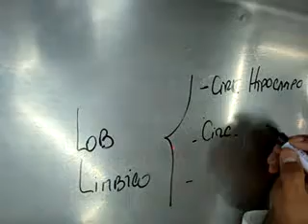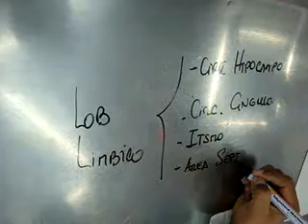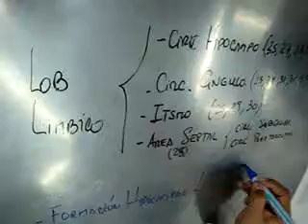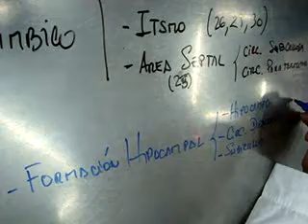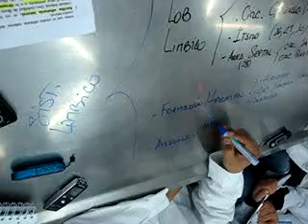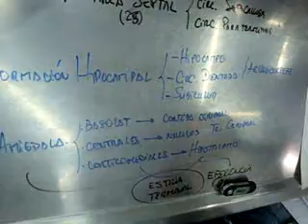ESQUEMA GENERAL | SISTEMA LIMBICO | NEUROANATOMIA | ATLAS MEDICAL